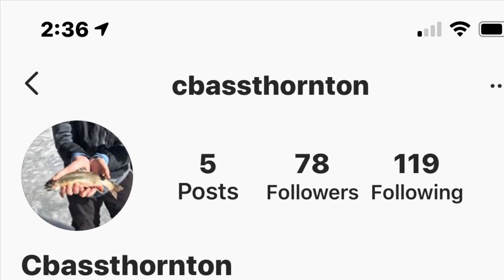The Giveaway Winner!!!!!!!!!!